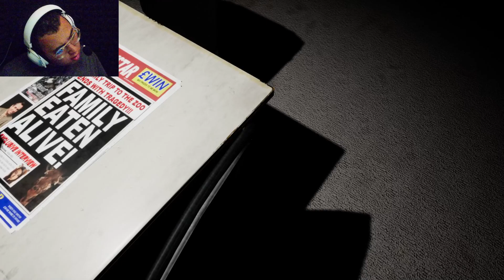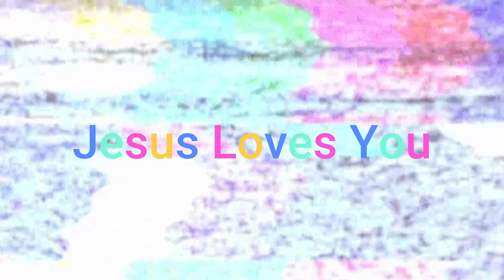Emily Wants To Play Hide And Seek In the Dark...AGAIN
In Todays Video I Play "Emily Wants To Play Too" which is a survival horror game with stealth and strategy elements about a sandwich delivery guy that gets locked inside an evidence processing and storage office building by living dolls. Will I survive?

to connect with other gamers and stay up-to-date on my latest videos and livestreams.

for my LIVE gaming content.

Thanks For Tagging Along Have A Marvelous Day!